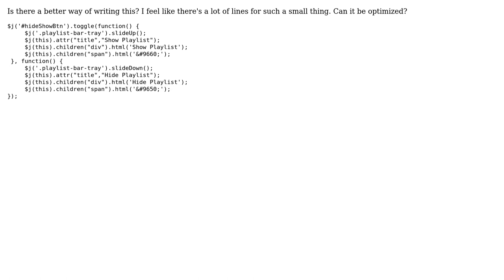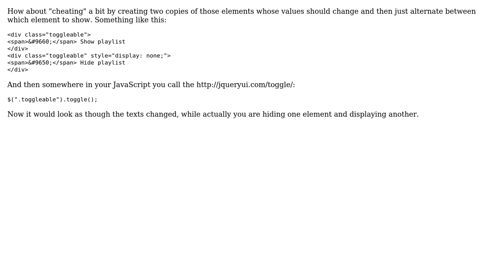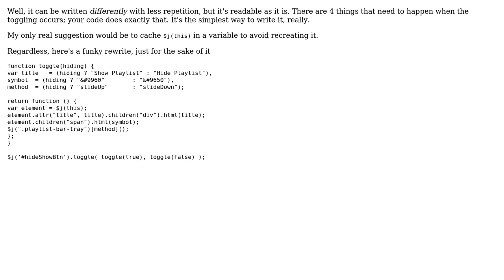Revealing and hiding a playlist (3 Solutions!!)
With thanks & praise to God, and with thanks to the many people who have made this project possible! | Content (except music & images) licensed under CC BY-SA | Music | Images & others | With thanks to user ZeroOne user Lelly user Jamal user Flambino user Adrian Heine and the Stack Exchange Network Trademarks are property of their respective owners. You are responsible for your own actions.